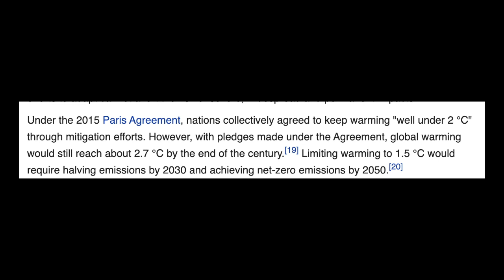Science Update: According to the IPCC, Climate Change is Abrupt and Irreversible